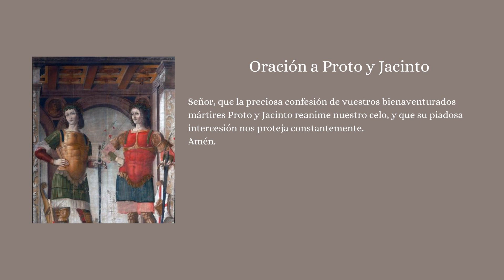SANTO DEL DIA DE HOY SAN PROTO Y JACINTO 11 DE SEPTIEMBRE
🛍️ Taz Decor Catholic Shop